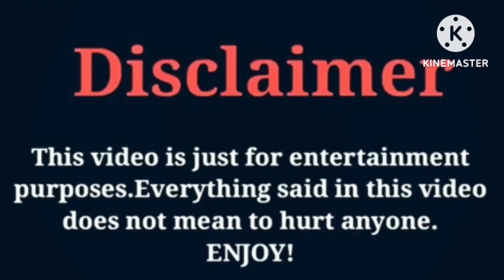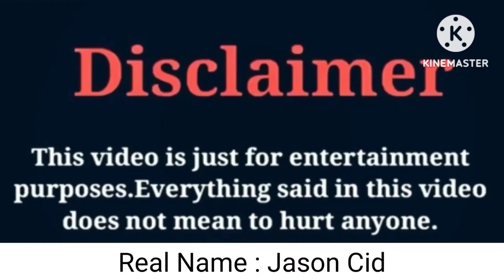Kinigra Deon VS King Cid VS Biannca Prince VS Beauti-is Her-Name Lifestyle Comparison